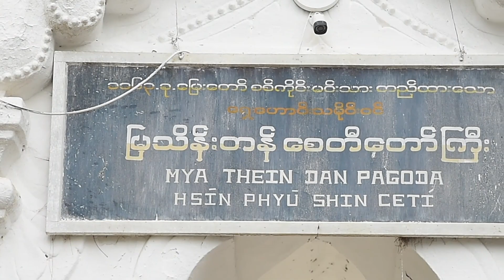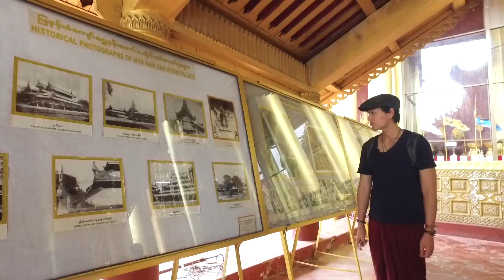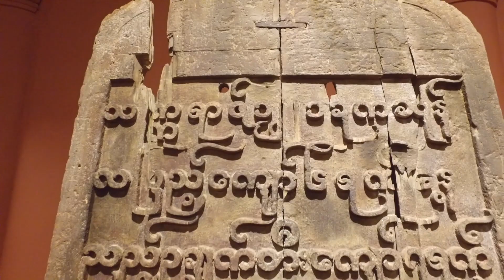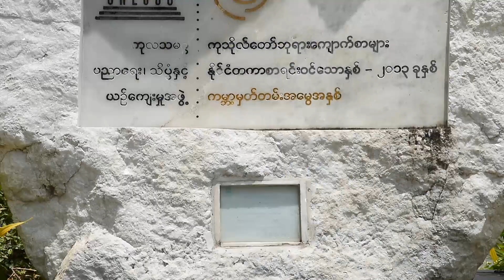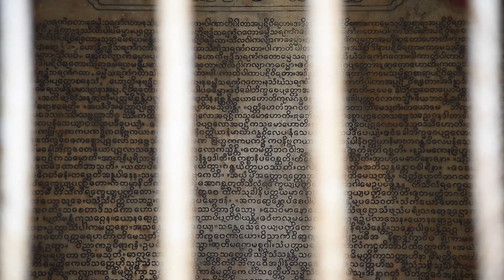🇲🇲 7 MUST-SEES in MANDALAY, Myanmar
Art Thomya, a Thai singer/songwriter, will show you the 7 Must-Sees in MANDALAY, a former capital of Myanmar and the business hub in northern part of the country. Art was accompanied by his local friends, who are eager to show you the charms of their hometown. Let's take this journey together!

7 Must-Sees in MANDALAY, Myanmar
#1 Mya Thein Dan (Hsinbyume Pagoda)
#2 Mandalay Palace
#3 Shwe Nandaw Kyaung
#4 Mahamuni Buddha Temple
#5 Atumashi Kyaung
#6 Kuthodaw Pagoda
#7 Kyauktawgyi Pagoda